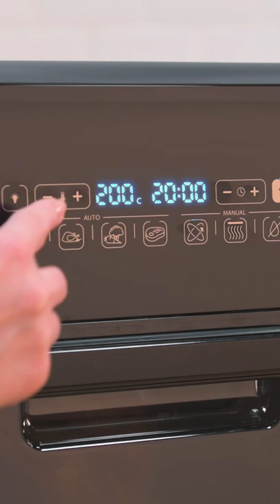Pui la rotisor la Air Fryerul Breville, o adevarata bunatate! Rumen, fraged, gustos, fara ulei!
Pui la rotisor gata in 45 de minute la Air Fryerul breville 🤤Rumen, fraged si savuros gatit in timp record pentru o masa gustoasa si sanatoasa👏🏻

Intra pe siteul nostru si afla mai multe despre Air Fryerul Breville👉🏻